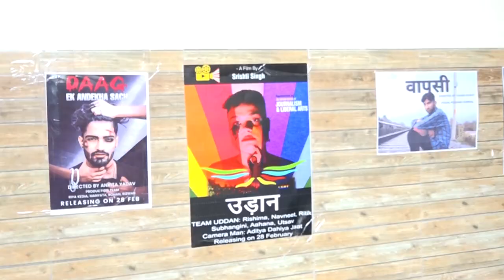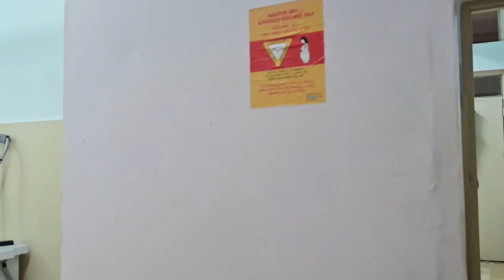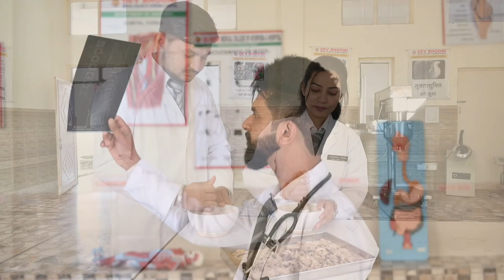Virtual Tour of Best University In Dehradun ( 2024 ) | Dev Bhoomi Uttarakhand University | DBUU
Pack your bags and leave those textbooks behind because Dev Bhoomi Uttarakhand University isn't your typical university tour. As the best university in Dehradun and the best engineering college in Dehradun, we're your launchpad to conquer the engineering world, Himalayan-style! 🏔️

Our video takes you through lush green spaces rivaling royal gardens, futuristic labs that turn science into sci-fi, and a vibrant student culture as lively as a Dehradun sunset. No more instant ramen – our mess serves up feasts fit for royalty.

Click play, witness the magic, and discover why DBUU reigns supreme as the best college in Dehradun and the best college in Uttarakhand. Join the revolution, future leaders – the Himalayas await.

Take this virtual tour of Dev Bhoomi Uttarakhand University and discover our world-class facilities, lively student culture, and top-notch academic programs!